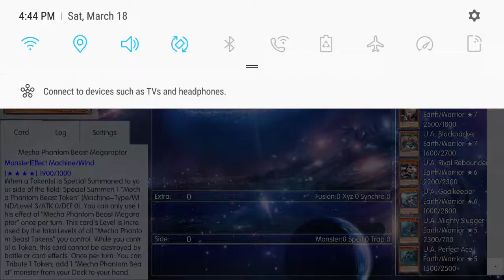Let's talk yugioh 2017 ban list, and link summoning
Here I give my 2 cents on the 2 topics that have been on everyone's mind for the past month.